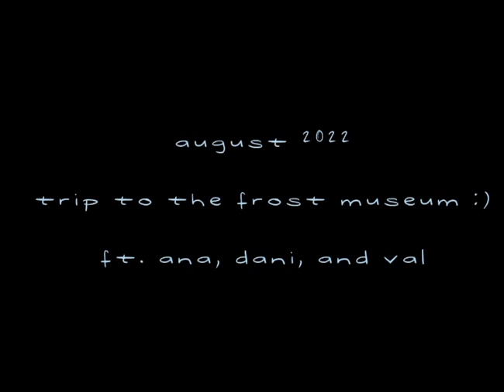august 2022- trip to the frost museum :)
ft. val, dani, and ana

music creds- mrs magic by strawberry guy